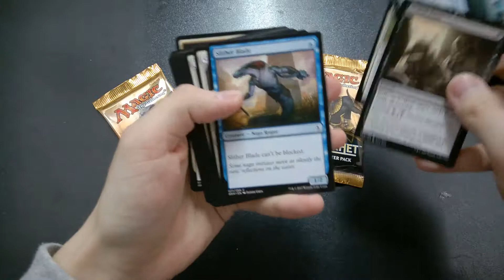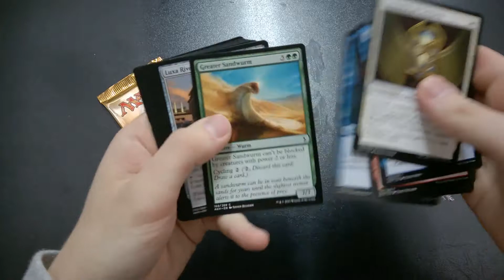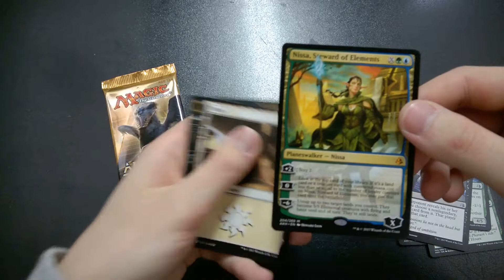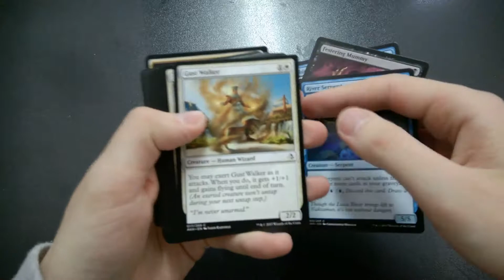5 boosterů a hned Mythic karta s Planeswalkerem? Magic - Amonkhet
Dnes se podíváme zpátky do minulosti na to, jak jsem poprvé otevíral boostery ze sady Amonkhet.
Sada Amonkhet vyšla v dubnu 2017 a otevřela celý nový blok o dvou rozšířeních, který aktuálně uzavřely Hours of Devastation.